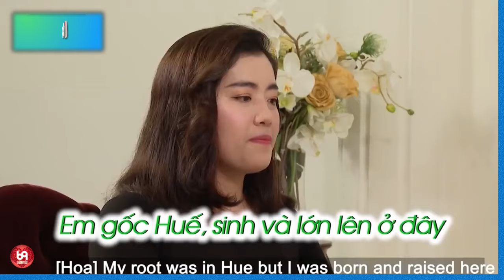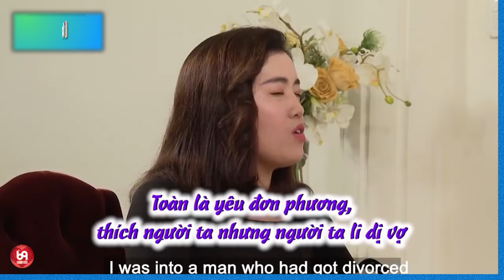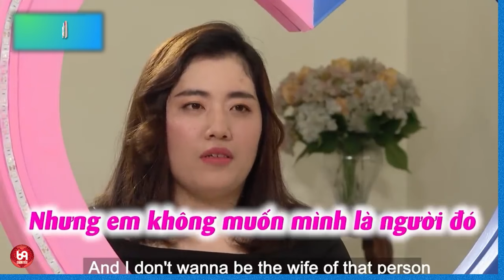Cô gái cười không ngớt khi chàng tấu hài về chuyện... và cái kết !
HAT_220
69 Cách Yêu là trang cập nhật những chương trình hẹn hò, ghép đôi, mai mối hot nhất hiện nay BẠN MUỐN HẸN HÒ, HẸN ĂN TRƯA, VỢ CHỒNG SON, YÊU LÀ CƯỚI, MAI MỐI CÙNG NGƯỜI LẠ